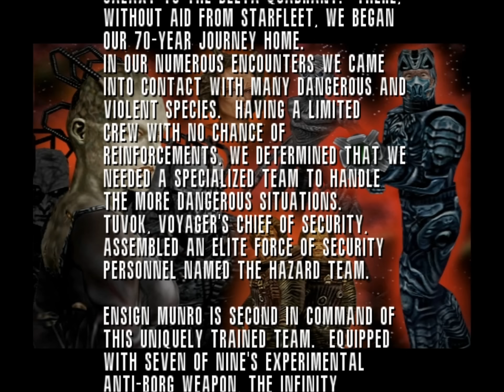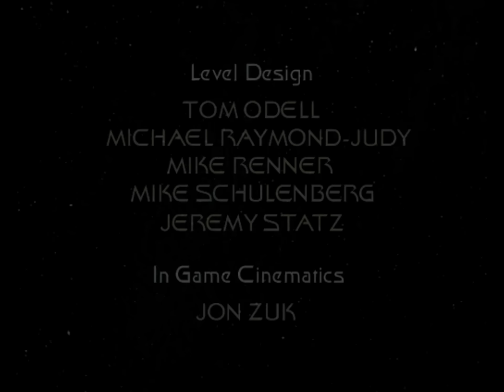Star Trek Voyager - Elite Force -- gameplay prolog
Gra, została 10 lat temu sprowadzona z Niemiec - nie każdy lubi tematykę Star Treka, ale ja mam sentyment do tej gry ;-)

Gra jest tak stara, że nie obsługuje rozdzielczości HD więc nagrałem ją w oryginalnych proporcjach, ale program do montażu się uparł żeby zrobić film full HD i dodał ramki ;-)